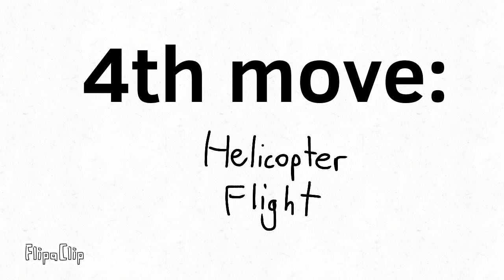Showcase of Kilo and Spin (Read Desc)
So uhh thanks for reading this, i actually wanted to do me a favor. Please ignore the fact that i drew a stickman using fruits. Ok thats all i gotta tell you.